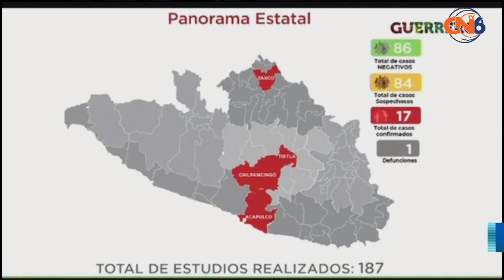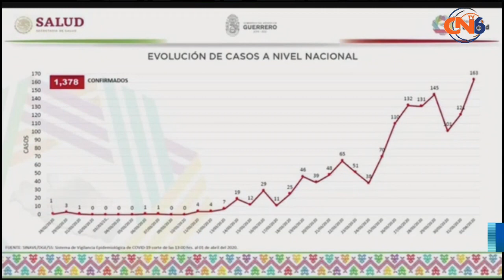Llega el coronavirus a costa chica suman 21 casos en guerrero